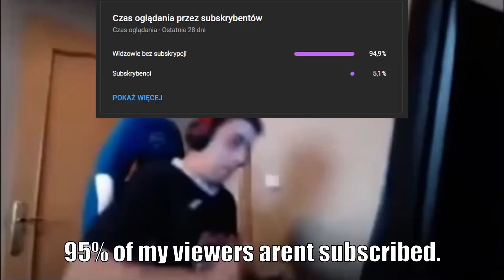[HEAVEN STAND] NEW FULL AOI TODO Showcase + Combat!